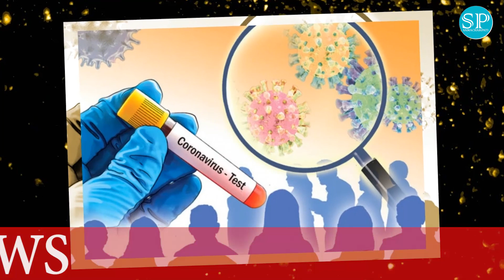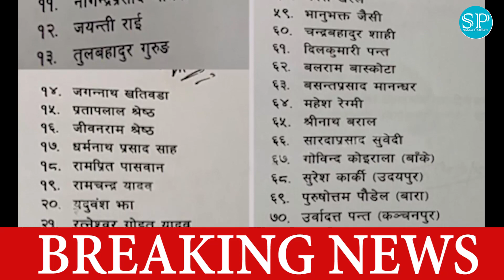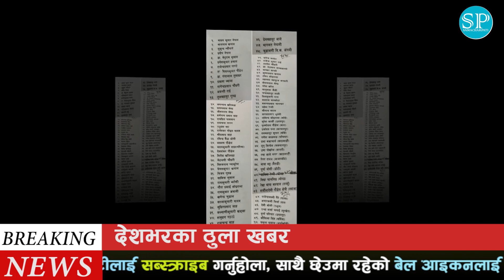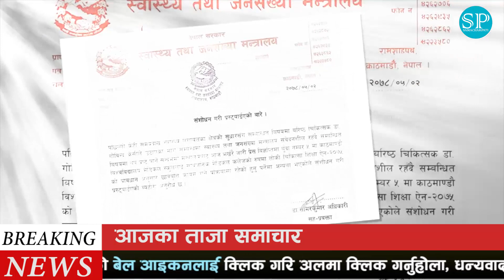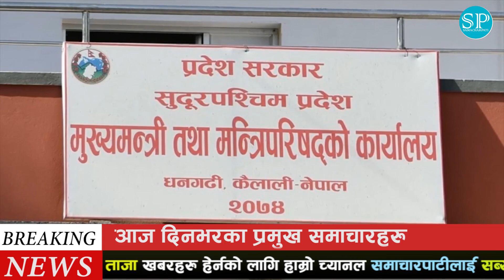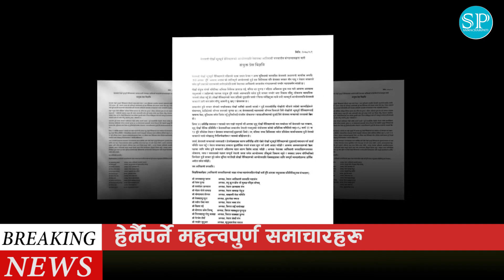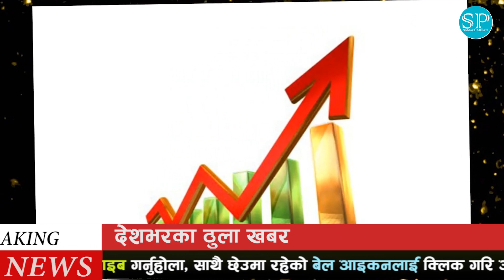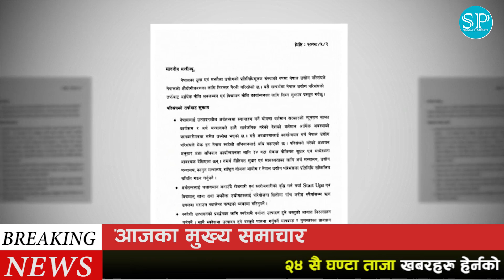TODAY NEWS 🔴 आज ३ गतेका मुख्य समाचार Nepali Samachar । Today Nepali News | 19 August 2021